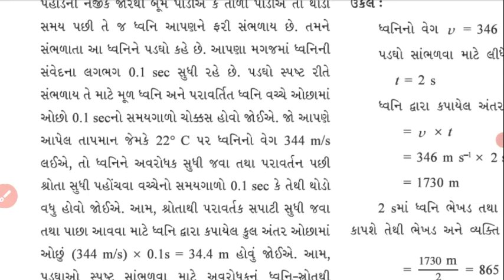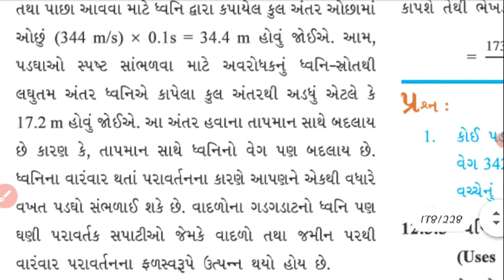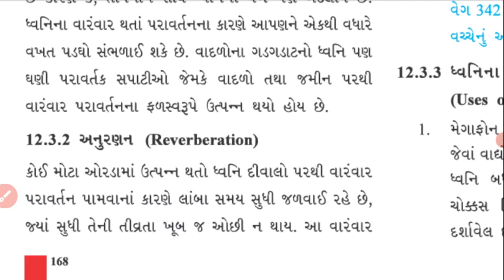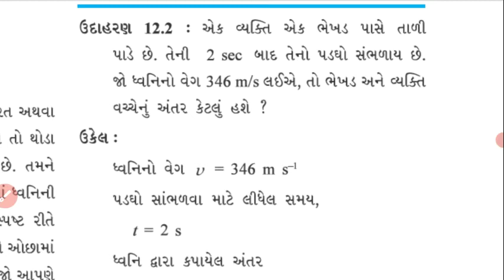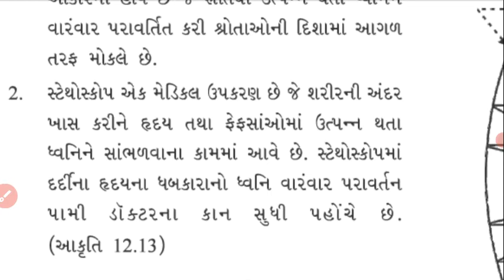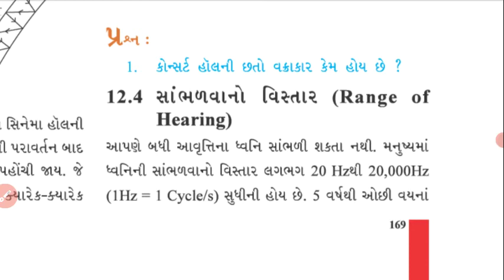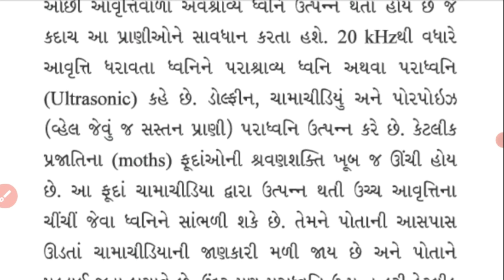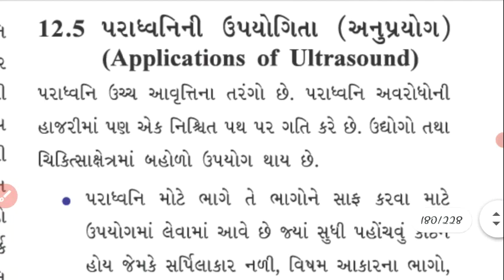STD 9 Science --12